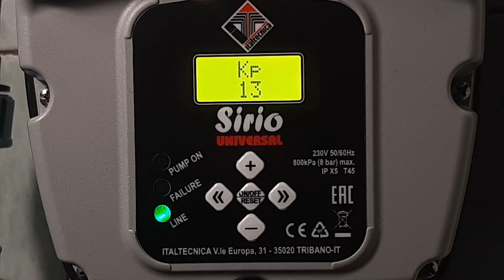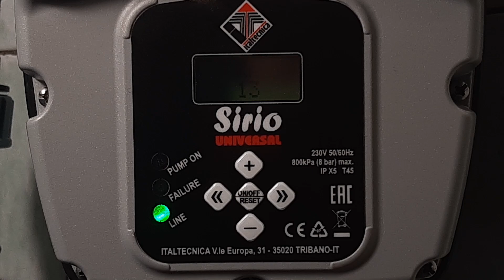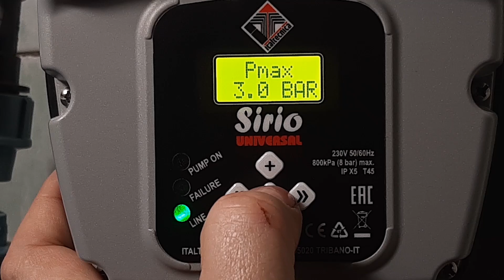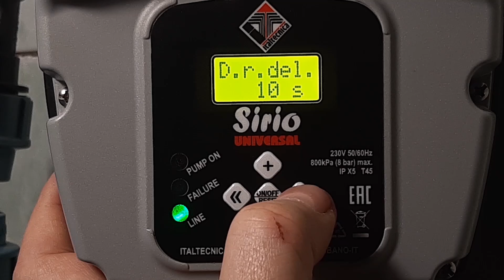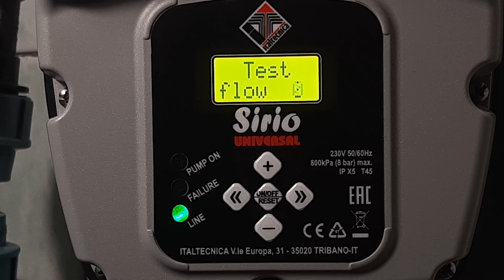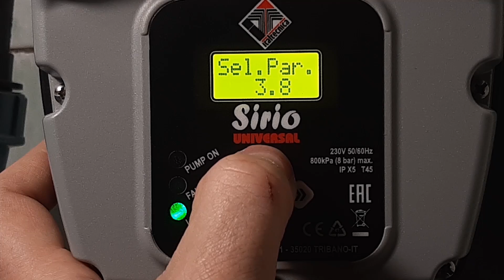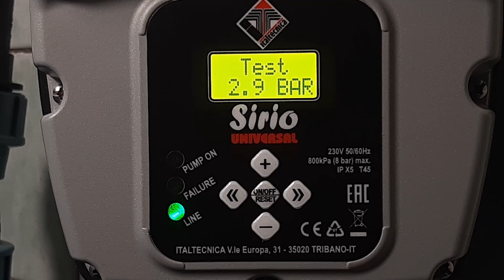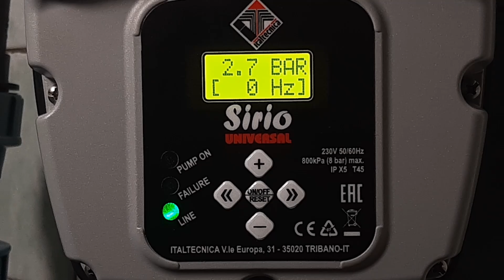Водоснабжение без гидроаккумулятора: Sirio Universal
Привет, друзья! В этом видео я подробно расскажу о настройках прибора для водоснабжения без использования гидроаккумулятора. В прошивке есть интересная настройка протока воды от 3 до 10 литров в минуту, о которой нет информации в инструкции. Мы также рассмотрим, как использовать прибор с расширительным бачком и без него.

Я покажу вам свои настройки, проведу тестирование с различными параметрами, включая работу с фильтром для очистки воды на кухне. Если у вас нет расширительного бачка, не переживайте, в этом видео вы узнаете, как справиться с этой ситуацией.

Приготовьтесь к подробному разбору функций, полезной информации и реальному тесту работы прибора без гидроаккумулятора. Давайте вместе разберемся в настройках и сделаем вашу систему водоснабжения более эффективной.